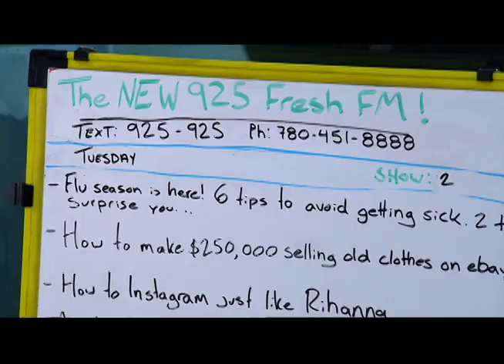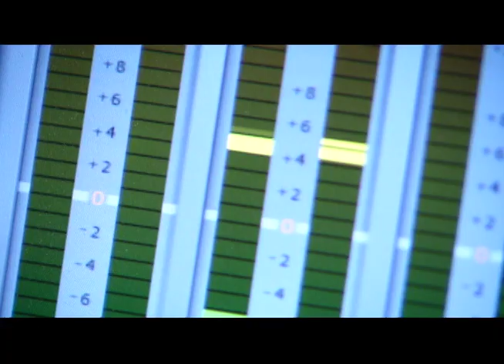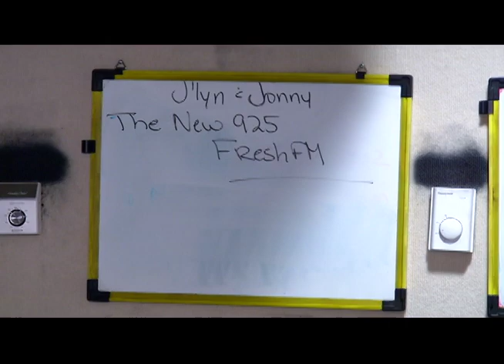New 92.5 Radio Format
In the Edmonton radio market, stations closely follow their audience. 92.5 has a Fresh new sound, and Tim Dancy was there.